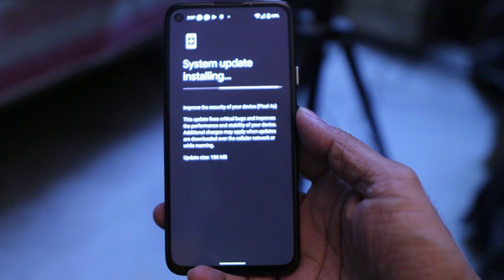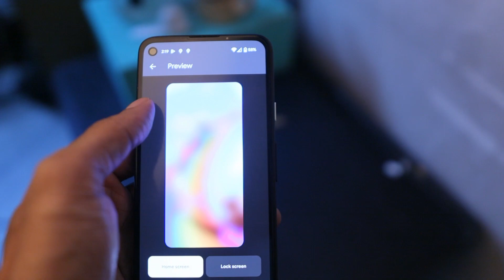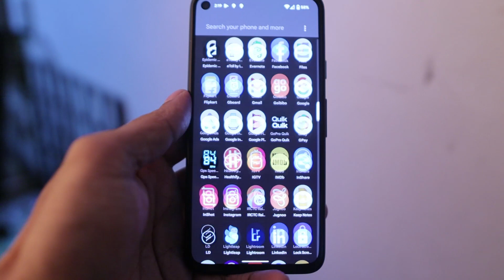Google Pixel 4a June 2022 Features | Battery Issues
With the June 2022 feature drop, Google has brought in a few new features on their Pixel devices, but as I discovered, these are majorly for the US and European markets and are limited to their Pixel 6/ 6 Pro devices. Additionally, I have been facing a lot of over-heating and bad battery life issues after this June 2022 update.

My camera setup:
- Boya microphone
- DJI Spark mini-drone